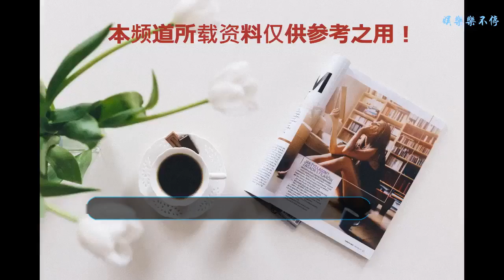劉濤40歲還火著，郝蕾40歲還火著，而她才40歲卻已無戲可演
大家好，我是小編。今天和大家分享下才40歲卻已無戲可演的明星，一起來跟著小編看看她是誰吧。
    第一位：周韻
    周韻出生在浙江溫州的一個典型的商人家庭，父母由于忙于做生意，無暇顧及孩子，周韻自小跟著外婆長大，形成了內向、不善言辭的性格。長大后的周韻因與梁朝偉合作拍攝廣告而正式進入演藝圈，后來周韻在《天地英雄》里飾演的小和尚，《十月圍城》中謝霆鋒的女友阿純，雖驚鴻一瞥卻令人印象深刻。在《讓子彈飛》中扮演了“不愛紅裝愛武裝”的風塵女子，但她的美好卻成了男人幫夢想的歸宿，周韻的美不是盛開的牡丹，而如一簇幽蘭總在不經意處散發出令人心醉的暗香。最近周韻有火了一次，姜文的《邪不壓正》上映，周韻在劇中的造型得到了廣泛的好評。別看周韻40了，人家保養的是相當好，根本就不像40歲該有的樣子！
    第二位：郝蕾
    郝蕾日出生于吉林省通化市東昌區，中國內地女演員。郝蕾是行走在藝術工作各領域的“異類”，從電影到唱片到影展，從《十七歲不哭》的小姑娘到《白銀帝國》中的杜筠清，從話劇《戀愛的犀牛》中激情的明明再到《如是》畫展光頭素面的藝術行為，郝蕾這位頭戴文藝光環行走的女演員。她是這么一個傲氣的女人，不會輕易妥協，對待事業如此，對待感情亦如此。郝蕾在婚后生了雙胞胎后，并沒有放棄工作，不過是商業活動還是電影，都積極的參與著。
    第三位：劉濤
    劉濤出生于江西南昌，中國內地影視女演員、歌手。從霓凰郡主、羋姝到安迪，劉濤塑造的角色得到了業內和觀眾的認可，其時尚資源與商業代言也是不斷增強，在娛樂圈，她不僅是人人交口稱贊的國民賢妻、還是一往情深的霓凰郡主，她甚至還是從小白兔翻身變反派大boss的羋姝和霸道總裁。她的身上有優雅的一面，又有帥氣的一面，在演員的道路上她不斷地勇于突破自我，在生活中拒絕妥協！現在的劉濤依舊在拍電視劇，40歲的她正火得一塌糊涂。
    第四位：薛佳凝
    薛佳凝出生于黑龍江哈爾濱，中國內地女演員、歌手。自《粉紅女郎》走紅后，薛佳凝嘗試了多種不同類型的角色，從《租個女友回家過年》中古靈精怪的楚笑笑，到《大時代》里溫柔婉約的王清越，再到《帶彈孔的勛章》中勇敢堅強的春苗，薛佳凝每次嘗試都會給觀眾帶來不同的驚喜。因拍攝電視劇《天下無雙》時認識了同為上戲畢業的演員胡歌，正式確立戀人關系，后來兩人還是因某些原因分手了。在去年的時候薛佳凝曝自己已皈依佛門，并已修行近一年的時間。現在的薛佳凝已經無戲可演了。
    文章到這就結束了，大家怎么看待薛佳凝呢？小編在下方的評論區等著大家，喜歡小編的文章別忘了點下關注！